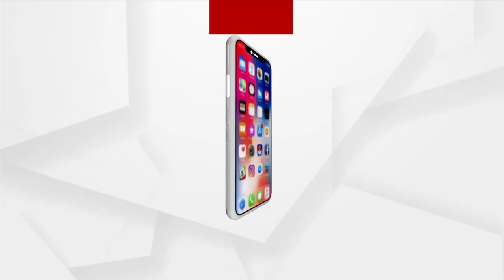ଗର୍ଭବତି ମହିଳାଙ୍କ ଡାକ ଶୁଣିଲେନି ଡାକ୍ତର ବାବୁ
ଡାକ୍ତରଙ୍କୁ ଡାକି ଡାକି ଶୁଣିଲେନି । ବାହାରେ ଘଣ୍ଟାଏ ଅପେକ୍ଷା କରି ଅଟୋରେ ପ୍ରସବ କଲେ ମହିଳା । ମେଡିକାଲ ଫାଟକ ସମ୍ମୁଖରେ ଅନ୍ଧାର ରାତିରେ ଗର୍ଭ ଯ଼ନ୍ତ୍ରଣାରେ ଛଟପଟ  ହେଲେ ଜନନୀ । ଶେଷରେ ଅଟୋ ଭିତରେ ହିଁ ପ୍ରସବ କରାଇଲେ ଆଶା ଦିଦି